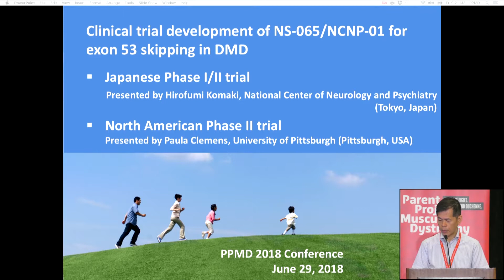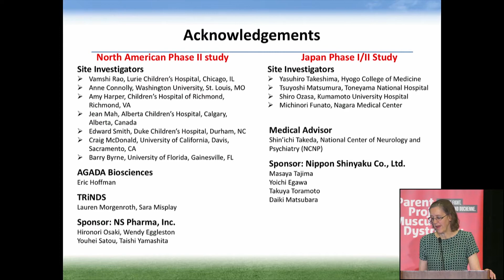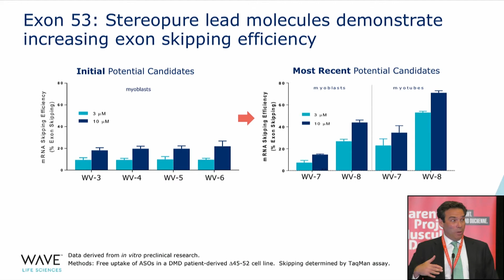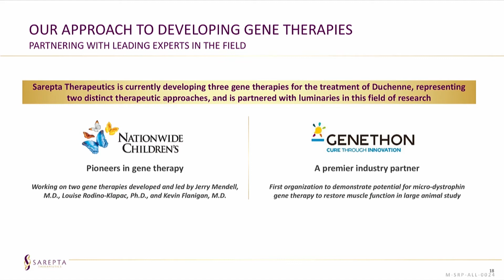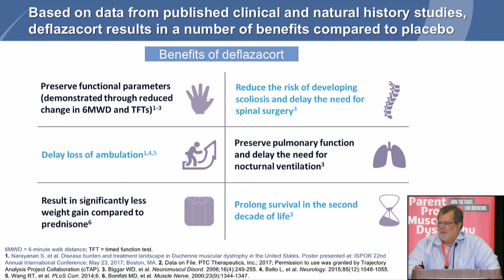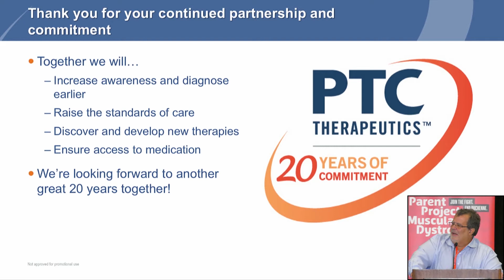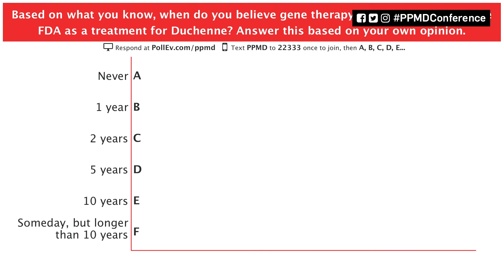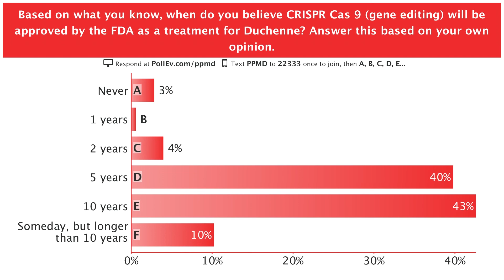PPMD 2018 Conference - Restoring or Replacing Dystrophin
The 2018 PPMD Annual Conference marks the 24th time families, physicians, researchers, caregivers, industry partners, and those living with Duchenne have gathered to discuss all topics Duchenne.

This conference is like no other. Here, the key is community. All the pieces of this incredible community come together to learn, to listen, and to look forward at driving change. Every single voice is important, and every moment is rich. Now is the time for us to come together as a community and seize this moment.

The field is ripe with opportunity and at the PPMD Annual Conference partnerships are built, questions are asked and answered, and friendships are forged.

0:00:00 - Intro to session – Restoring or Replacing Dystrophin - Moderator:  Abby Bronson

0:00:59 - NS Pharma - Paula Clemens, MD - Hirofumi Komaki, MD

0:20:47 - WAVE Life Sciences - Wendy Erler, VP Patient Adv.

0:39:20 - Sarepta Therapeutics - Doug Ingram, CEO

1:01:37 - Summit, Plc - Michelle Avery, PhD

1:05:29 - PTC Therapeutics - Stuart Peltz, CEO

1:22:44 - Q&A followed by Polling Time #1